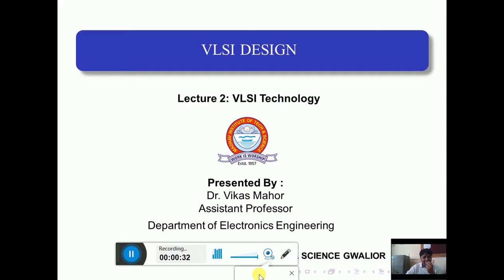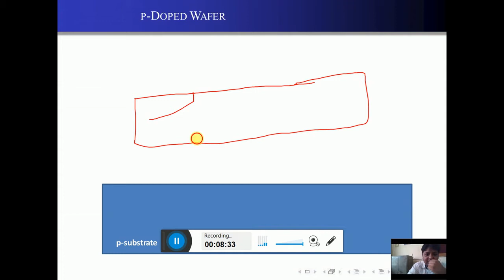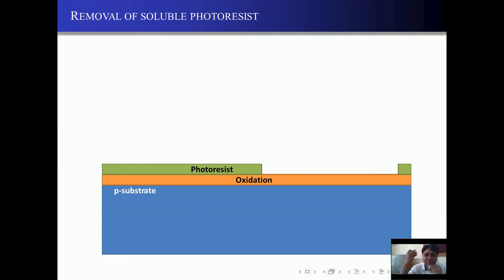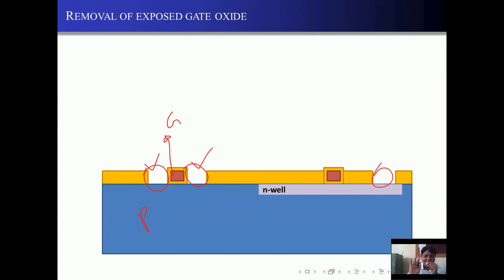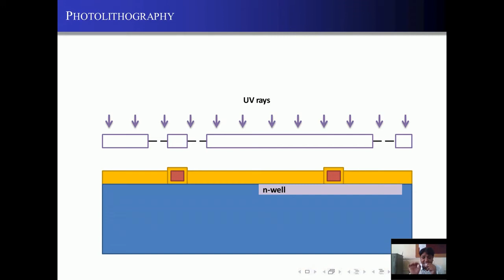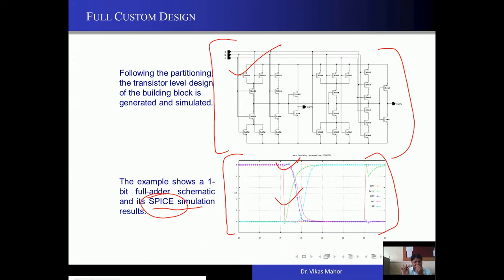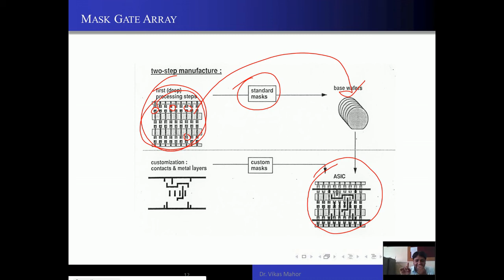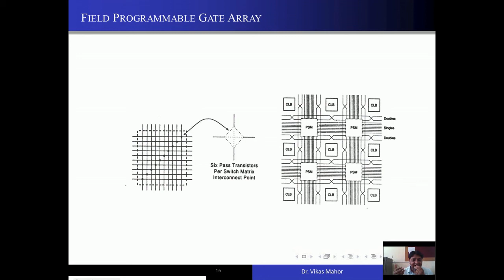VLSI Design Lecture 2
VLSI Design Styles:
FPGA, CPLD, Programmable IC Design,
PLD,
Standard Cell Design,
Full Custom Design.
IC Fabrication Technology:
 Photolithography,
Mask,
Layout design,